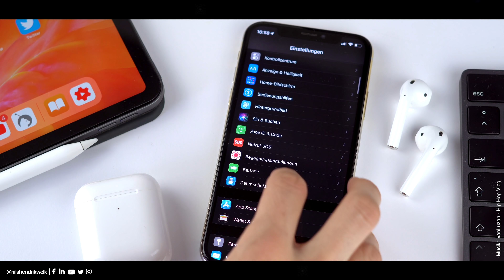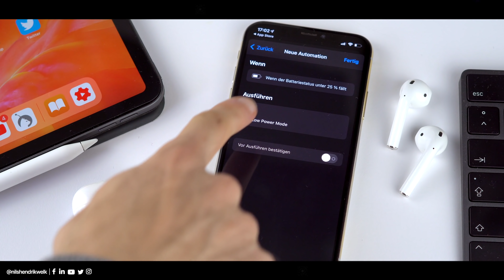iPhone Stromsparmodus bei x-% Akku aktivieren (iOS 14 Automation) Tipps & Tricks | Nils-Hendrik Welk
Der iPhone Stromsparmodus (Low-Battery-Mode) kann manuell aktiviert werden - mit iOS 14 gibt es aber auch eine Methode über die Automation, diesen bei x-% Akku automatisiert zu aktivieren. Wie das geht, erfahrt ihr in meinem neuen Video zu iPhone Tipps & Tricks!

💻Equipment:
Schnittprogramm: Final Cut Pro X

⏱ Timestamps:
00:00 - Begrüßung der besten Community auf Youtube😁
00:51 - Intro
00:58 - Automation erstellen (Schritt für Schritt)
02:56 - Automatisierten Stromsparmodus testen
03:52 - Ende